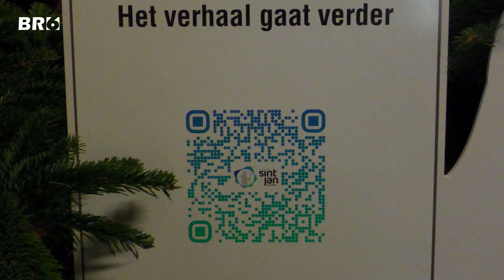Levende kerststal in Sint-Willibrorduskerk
In de Sint Willibrorduskerk in Bodegraven was weer de traditionele Kerststal te zien, vele bezoekers trokken langs de Kerststal.